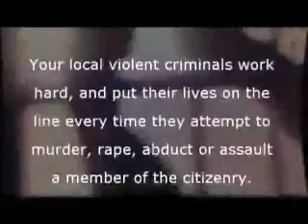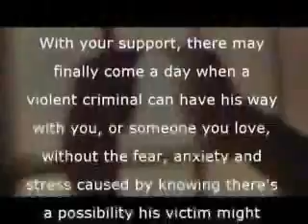Gun Control.wmv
Gun Control